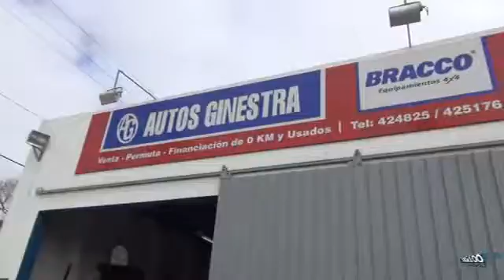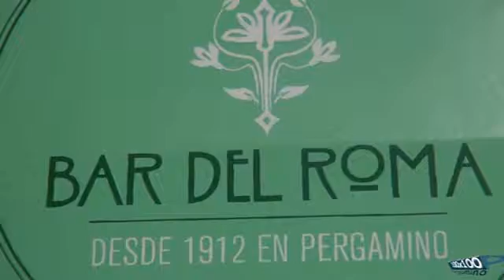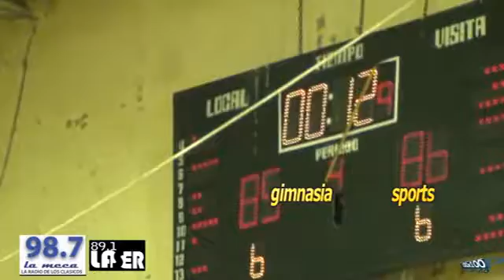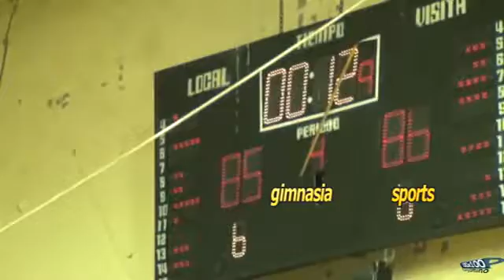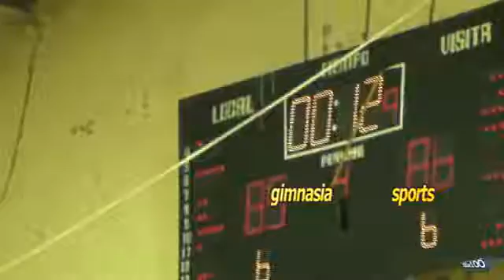100 X 100 PERGAMINO PROGRAMA 68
100 X 100 PERGAMINO PROGRAMA 68 (año 2017)
canal 2 cablevision pergamino
conduce diego gastón del valle